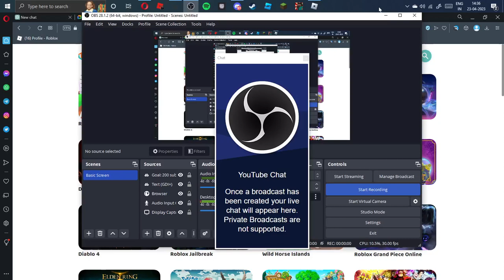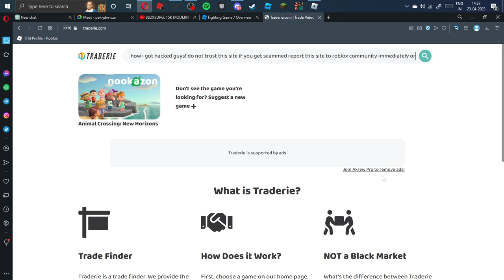this is how i got scammed.... (check description)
i'm also going to change my account because i cant take this anymore traderie wont stop hacking my account.